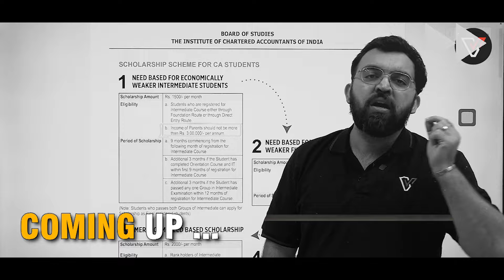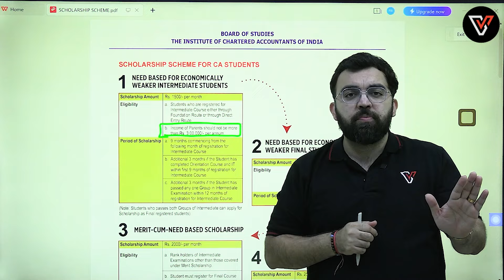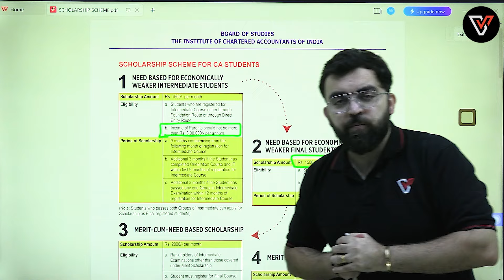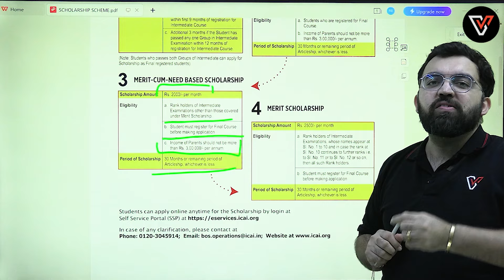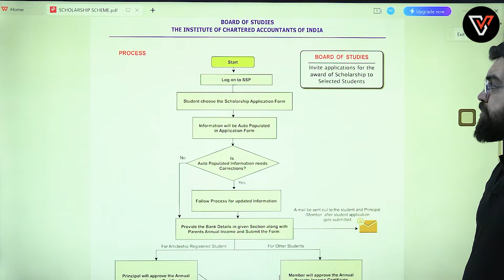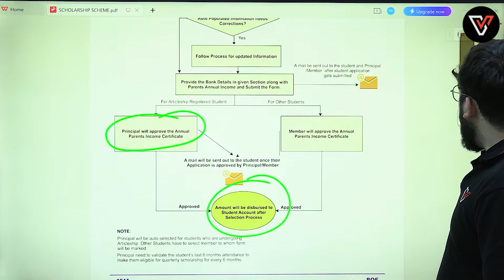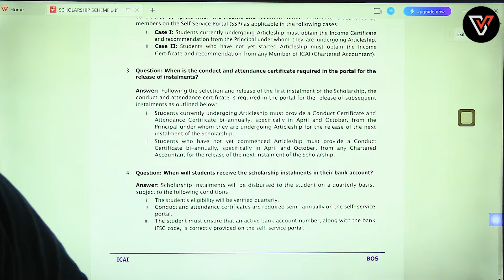ICAI Scholarship की पूरी जानकारी अभी जाने 🔥| ICAI Scholarship Complete Details | Rahul Bhutani Sir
Video Title -  ICAI Scholarship की पूरी जानकारी अभी जाने 🔥 |  ICAI Scholarship  Complete Details |Rahul Bhutani Sir

VISHWAS_CA KARO HUM SAMBHAL LENGE 🛡️📚
Welcome to our comprehensive guide on the ICAI Scholarship, presented by Rahul Bhutani Sir. In this video, you will learn everything you need to know about the ICAI Scholarship, including eligibility criteria, application process, benefits, and tips for securing the scholarship. Whether you're a current CA student or aspiring to become one, this video will provide valuable insights to help you on your journey. Don't miss out on this opportunity to ease your financial burden and achieve your CA dreams!

Take the first step towards a successful CA career by enrolling in Vishwas CA classes.

VishwasCA: India's leading platform for Chartered Accountancy education 📚.

We employ high-quality teaching methods 🎓 and provide comprehensive solutions to guide you through your CA exams via Pen-drive 💽, Google Drive 📂, and Online Live sessions 💻.

For Any Query Regarding Our Upcoming Batches🌟

Connect With  our VishwasCA Team On Social Media For Latest Update Regarding Amendments, MTP, RTP  🔗📲.

Learn all about the ICAI Scholarship in this informative video by Rahul Bhutani Sir. Get insights on how to apply and the complete process for CA students. Don't miss out on this valuable information!